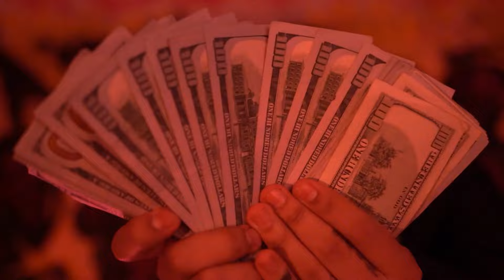Mulaks - Rey Mysterio X Rip Wiz (OFFICIAL MUSIC VIDEO)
Off the Hood Trophy Ep..

San Jose’s very own drops some 🔥🔥🔥🔥